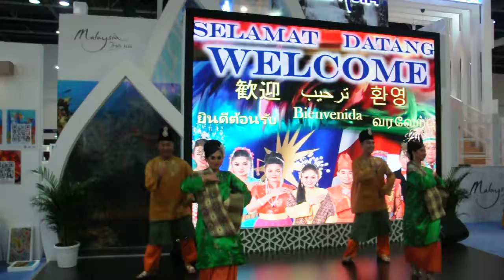ARAB TRAVEL MARKET 2019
TILHAND FOLKLORE
SYPPORT US